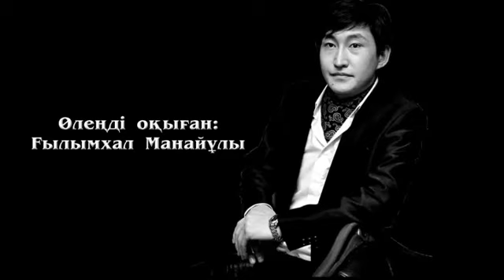Байыт Қабанұлы БЕУ ҚАРА ДОМБЫРАМ